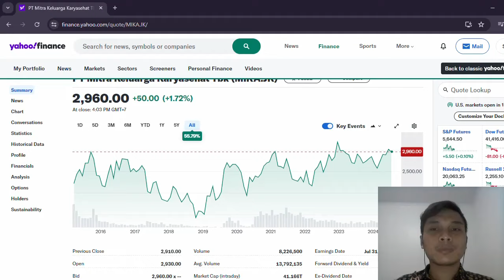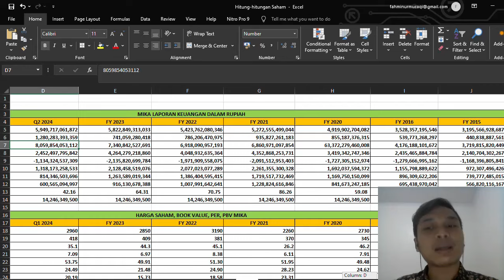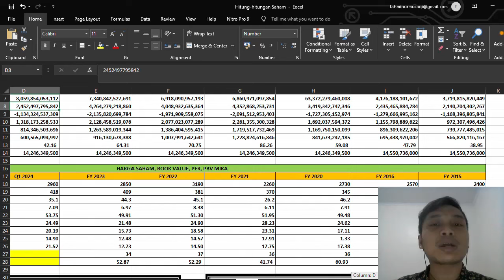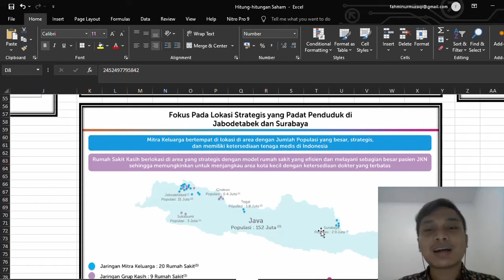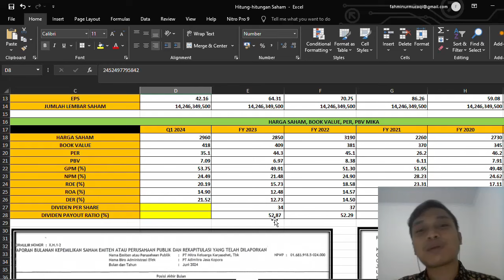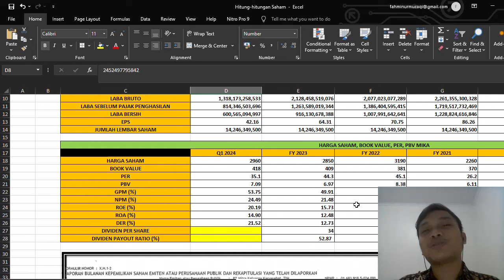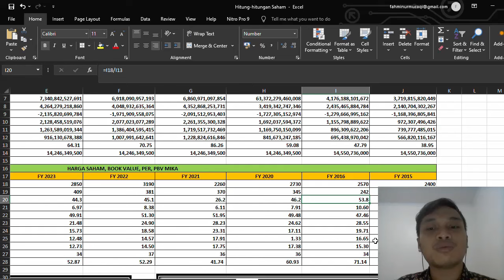PT. MITRA KELUARGA KARYASEHAT TBK. (MIKA) OVERVALUE, TAPI MASIH BISA TERUS BERTUMBUH